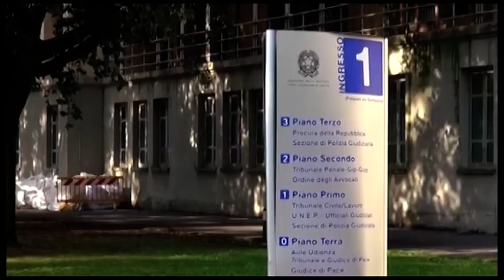Pratovecchio Stia(Ar). Muore a 47 anni schiacciato da un albero, attesa per l'autopsia